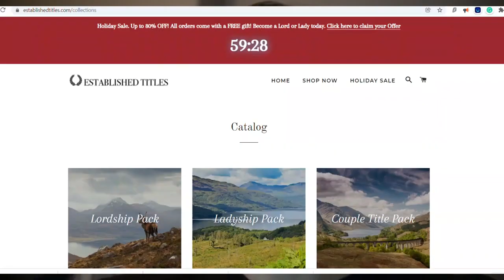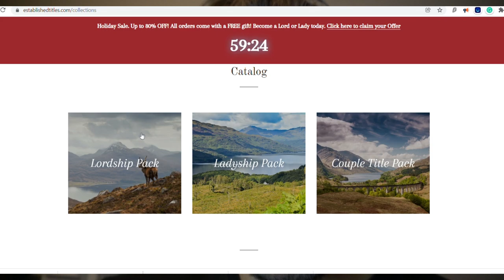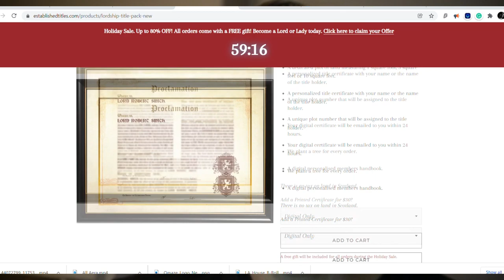GIANT ITALIAN CHICKEN PARM CHALLENGE IN NEW YORK | AUTHENTIC ITALIAN FOOD | MAN VS FOOD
Chicken Parmesan (also called Chicken Parmigiana) is one of the most loved, most popular AND most ordered chicken recipes in the world! Today we are at BOCO in North Boston NY taking on their huge chicken parm challenge! We have 30 minutes to eat the big food challenge which is served with a salad and a jumbo side of spaghetti! Can we beat this authentic Italian food challenge and get it for free?

SEND ME STUFF :
Joel Hansen
RPO DUNDURN
HAMILTON ON L8P 0B5
CANADA
I